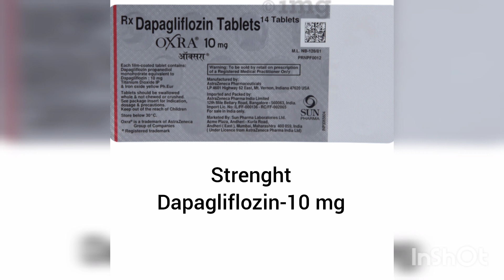Oxra 10mg tablet | dapagliflozin tablet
oxra10mg tablet
oxra tablet
dapagliflozin tablet
video download